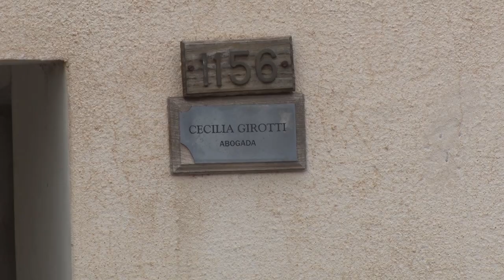Un hombre armado se atrincheró en su vivienda